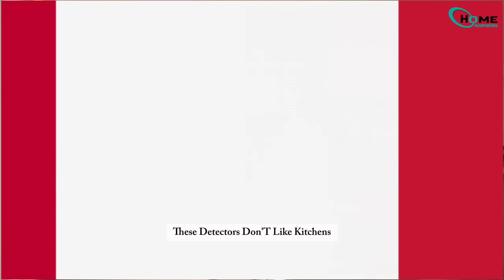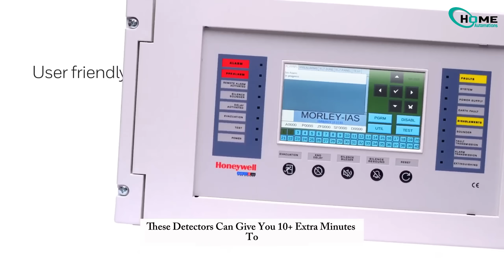4 Types of Smoke Detectors: Firefighters Say 3 Out of 4 Homes Have the WRONG Smoke Detector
• Kidde i4618AC Battery Powered Hardwire Smoke Alarm
• First Alert Smoke Alarm, 10-Year Sealed Battery Detector with Test & Silence Button
• Kidde Smart Smoke Detector & Indoor Air Quality Monitor, WiFi, Alexa Compatible Device
• X-Sense Smart Smoke Detectors with SBS50 Base Station, Wi-Fi Smoke Alarm Compatible with X-Sense Home Security App
• First Alert SM500V, Interconnect Battery-Operated Smoke Alarm with Voice Alerts

Discover the 4 essential types of smoke detectors that every homeowner needs to know! From ionization detectors that quickly spot fast-burning flames to photoelectric sensors designed for slow-smoldering fires, we break down the best brands and ideal placements for 2025. Learn why dual-sensor detectors offer comprehensive protection and why aspirating systems are game-changers for large spaces like data centers. Plus, get expert tips on testing, placement, and maintenance to keep your home and family safe. Whether you’re upgrading your smoke alarms or choosing new ones, this detailed guide will help you make informed decisions to prevent fire disasters. Don’t miss out on peace of mind—watch now and share this vital safety info with everyone you care about!

OUTLINE:

00:00:00 Smoke Detector Types and Placement Explainer

"Home Automations" provides educational content about smart devices. We respect intellectual property rights and will address concerns promptly.